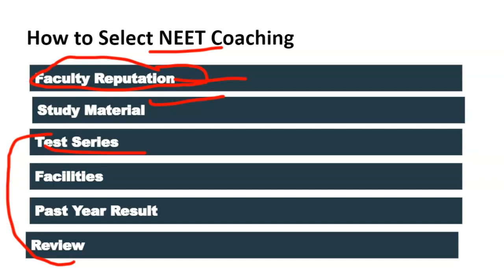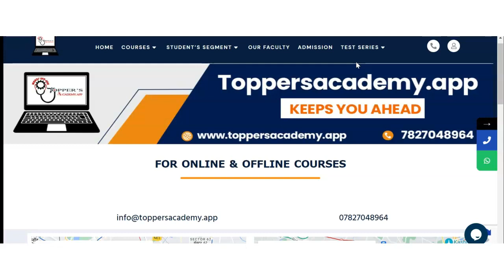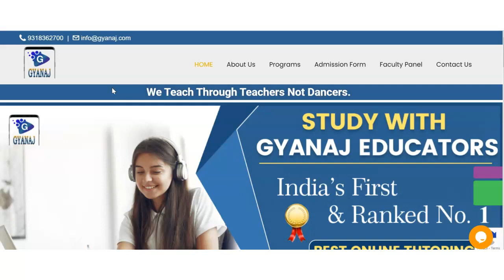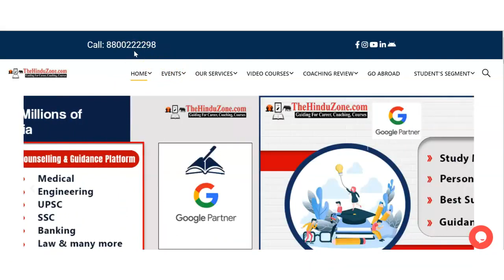Best NEET Coaching in Chembur | Top NEET Coaching in Chembur